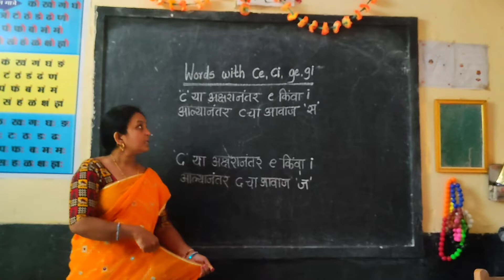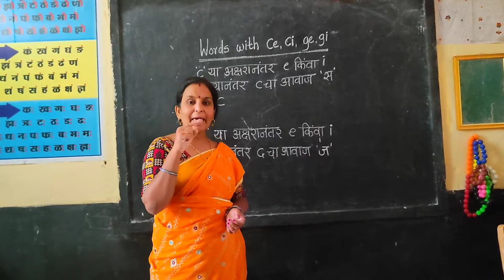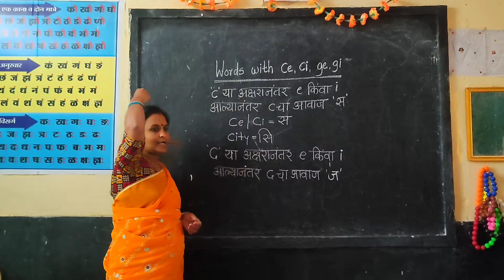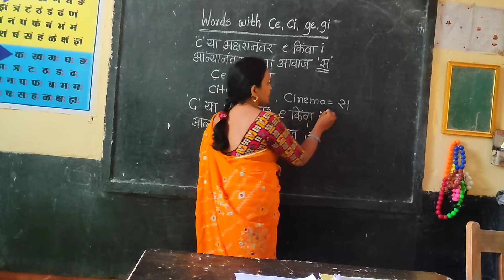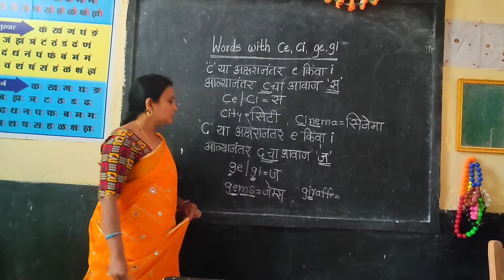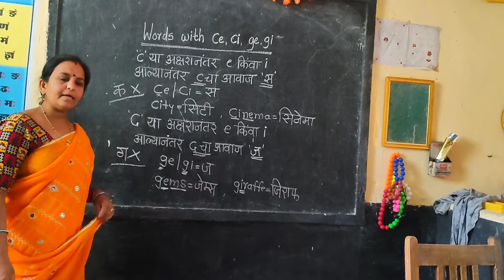Words with ce,ci,ge,gi/ce-ci असेल तर c चा आवाज स आणि ge-gi असेल तर g चा आवाज ज / टेक्निक्स/tricks